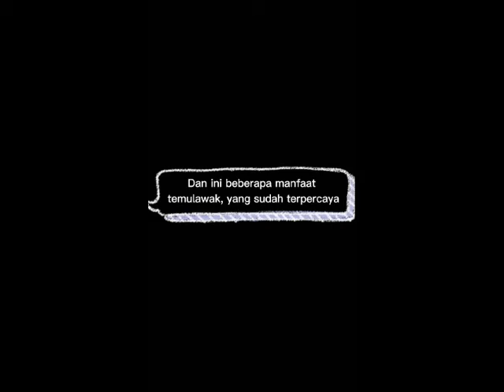Temulawak dan Kunyit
video kiriman:
Aprilia Fitriani dan Teguh Nugroho